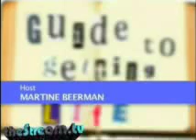episode 122 (Pt 4 of 4): Reality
Guide to Getting a Life, episode # 122:
"Reality"

Reality TV Star Azmyth Kaminski from CBS's Pirate Master.